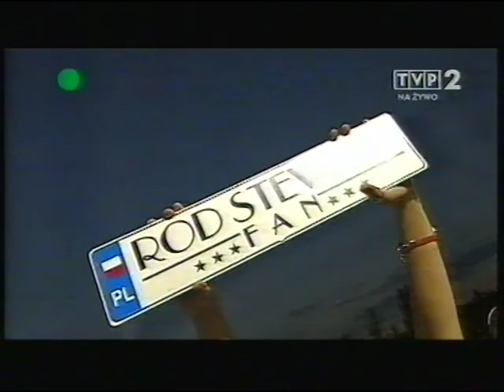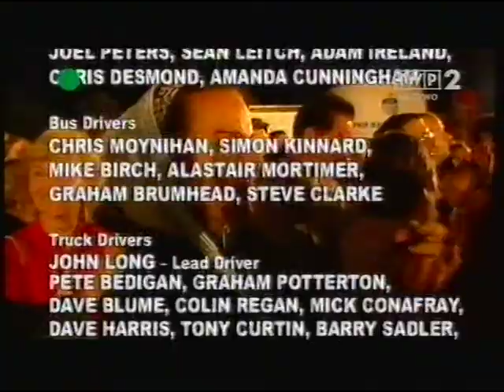Rod Steward in Poland-Gdańsk 2007